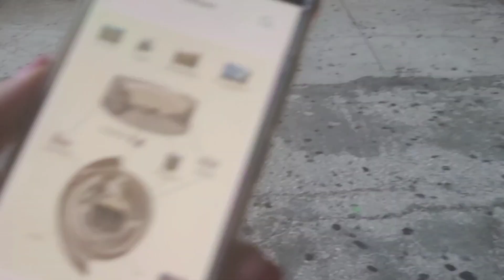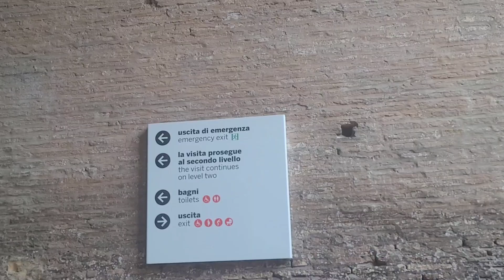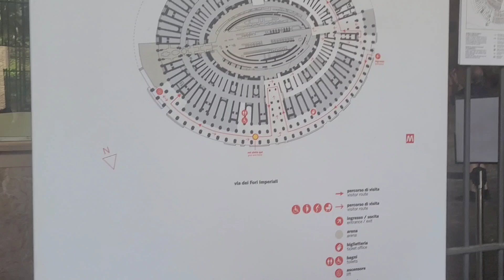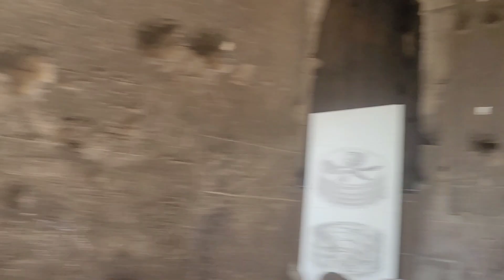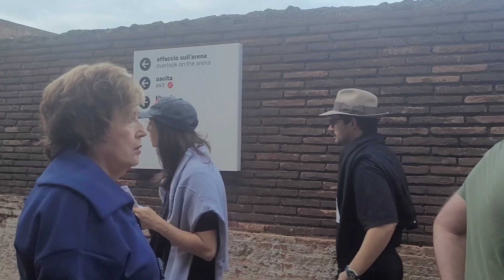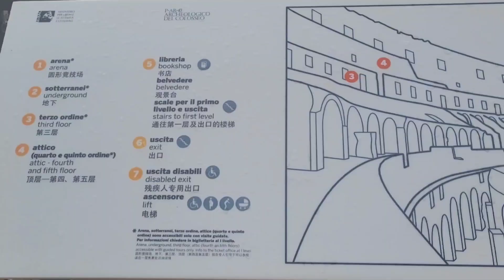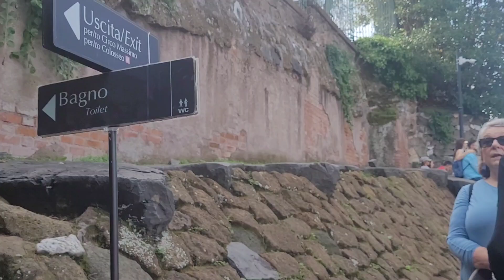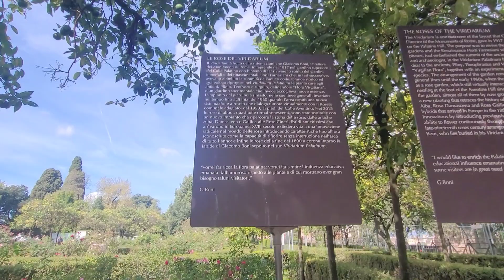Coliseu e Fórum Romano/Roma, Itália.